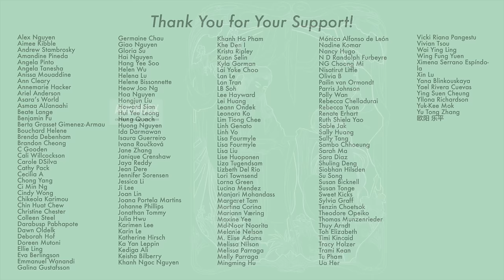The Last Immortal, Battle Through Heaven, More Red Carpet & Black Myth Wukong #210 Dec 9 2023 [CC]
00:08 - Got A Crush On You (on air)
00:33 - The Truth II (on air)
01:32 - Battle Through the Heaven (on air)
01:59 - The Last Immortal (Dec 11)
02:35 - Derailment (Dec 14)
03:02-  Amidst A Snowstorm of Love (trailer)
04:01 - Burning Flame (snow video)
04:43 - Seven Nights of Snow (another snow video)
05:30 - Fox Spirit Zhu Ye (wrap)
07:00 - In Blossom (licensed)
07:22 - Hold A Court Now (shooting)
07:48 - Filter (shooting)
08:11 - Weibo and GQ
09:22 - Black Myth Wukong Release Date

｡:.ﾟヽ(*´∀`)ﾉﾟ.:｡